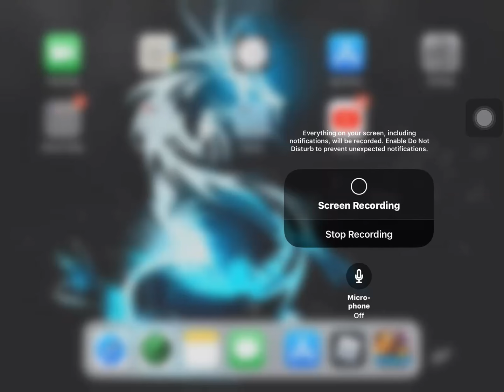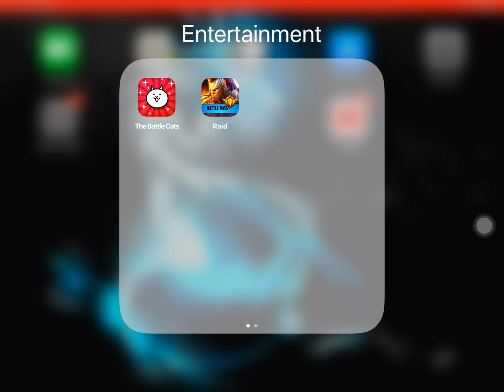Noah Cruickshank - Let's Play Shadow Legends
Lucy is champion are you got them in a day.
Give it a LIKE👍🏽 if you enjoyed this Video.

We Upload frequently with GREAT Content!
We will feature: Gaming, Fun, Pranks, Jokes, Memes, Family Life, Art,
We will try to post different vides to keep it FRESH and Fun!

Anyone found abusing or being rude on my channel will be blocked.